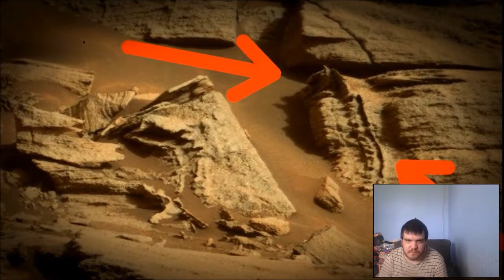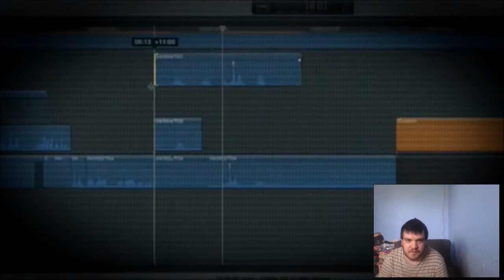5 Dragons Caught On Camera #2 Reaction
Today, I am going to react to a video from The Finest!